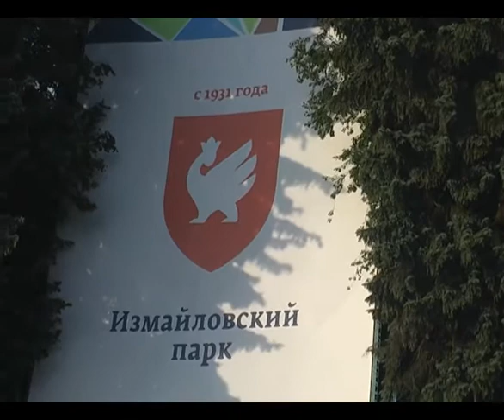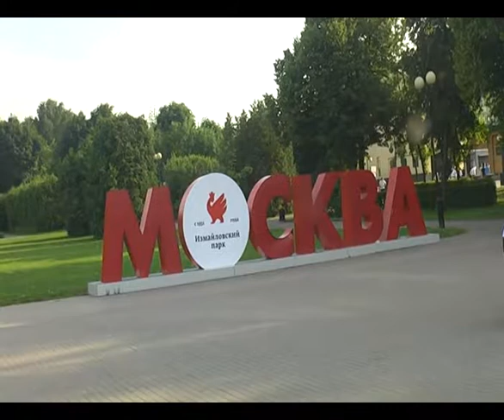Измайловский парк (часть3) (25.06.21)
Измайловский парк - крупнейший из городских парков Москвы. Занимает площадь 1608 га. Вашему вниманию видеообзор зелёных аллей парка, восхитительных клумб и кустарников, а также группы прудов, расположенных на берегах реки Серебрянка. Здесь можно покормить уточек, увидеть кружащих над водой чаек и покататься на лодке или катамаране. Приятную атмосферу для прогулки создаёт мелодичная музыка, доносящаяся из колонок на территории парка.